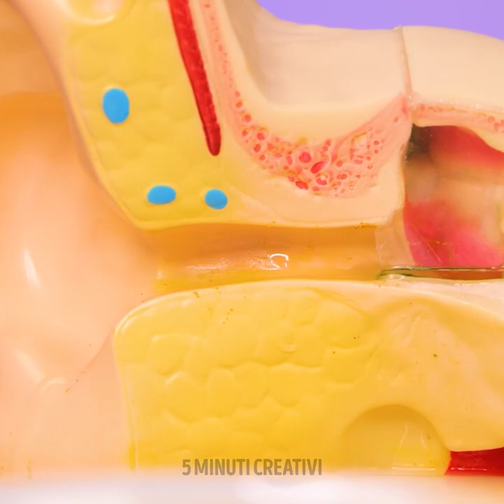youtube video #-77gjn-fdUc